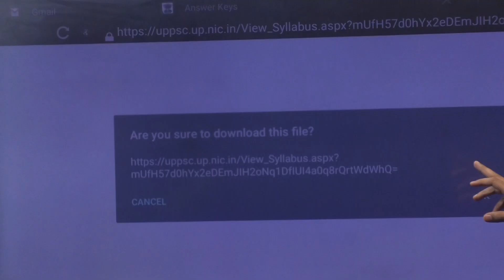UPPCS 2022 PRE OFFICIAL ANSWER KEY RELEASED:CHECK YOUR FINAL SCORE/ SAFE SCORE